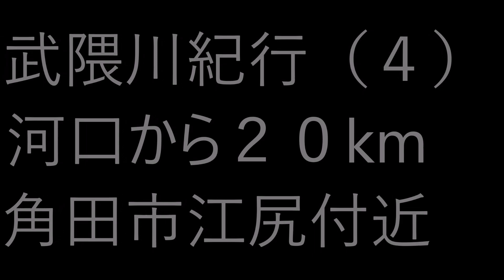阿武隈川紀行（４）河口から２０km角田市江尻付近